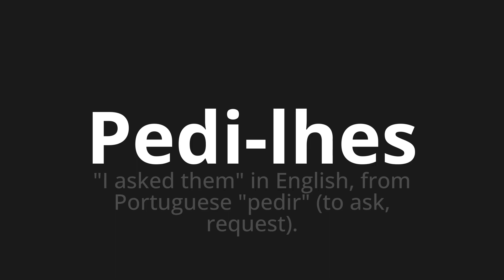How to pronounce Pedi-lhes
Master the Pronunciation of 'Pedi-lhes WHICH MEANS I asked them' - which means : "I asked them" in English, from Portuguese from "to ask" (to ask, request). 📝 with @PortuguesePronunciation 🎓🗣️ - [Your Guide to Portuguese]

Learn to pronounce 'Pedi-lhes' perfectly in Portuguese with our easy and engaging tutorial by @PortuguesePronunciation! 📖📽️ In this comprehensive video, we provide you with native speaker examples 🗣️👂 and phonetic breakdowns 🎵 to ensure you get the pronunciation just right.

How to say Asked them in Portuguese